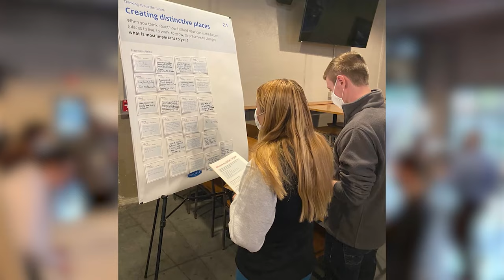Hilliard By Design: 8 Big Ideas in the Updated Community Plan